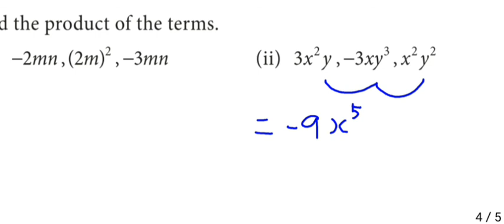8th Maths Exercise 3.1 Question 2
8th standard Maths
Exercise 3.1
Question 2